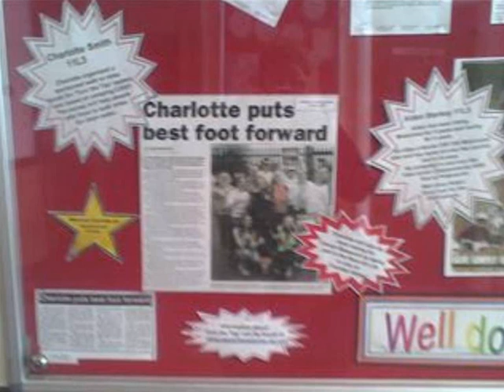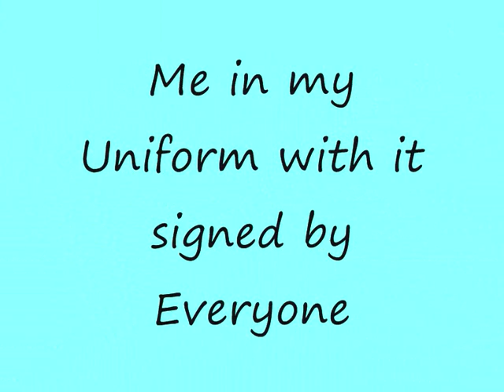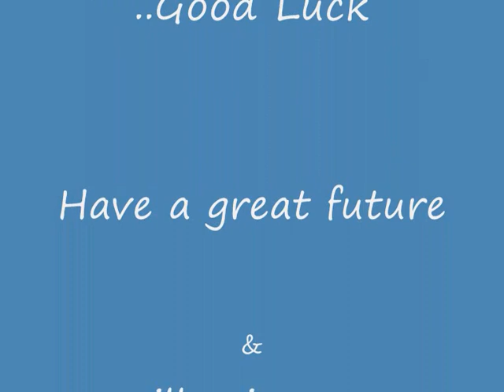2003-2008 HLS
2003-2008 HLS (HIGHAM LANE SCHOOL)